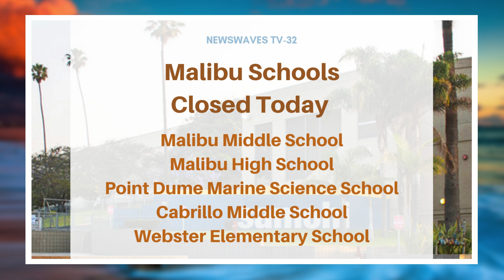NewsWaves 32｜January 15, 2019: Storm Coverage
NewsWaves 32 covers Malibu's evacuation orders and school closures as heavy rainfall on January 15, 2019 brought serious concerns of flooding and mud flows.

NewsWaves 32 is a broadcast news program that covers Malibu, Calabasas, and surrounding communities.

NewsWaves goes live at 5 p.m. Tuesdays and Thursdays and is produced, directed, and written by Pepperdine University students.

Follow NewsWaves 32 on social media for breaking news updates.